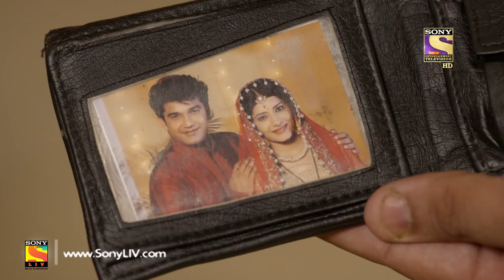Yeh Moh Moh Ke Dhaage - ये मोह मोह के धागे - Episode 38 - 11th May, 2017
Mishri calls a police officer and requests him to search Dharmi. Mishri pleads with Aru to marry Mukhi. Aru tells her family that she wants to ask Mukhi if he is willing to marry her. Mishri informs Aru that her brother is willing to marry her. Rami gets shocked to see Aru sitting next to Mukhi in wedding mandap.
Set in the backdrop of vibrant Gujarat, Yeh Moh Moh Ke Dhaaghe is an unusual love story between two very different people, Mukhi and Aru. Mukhi is a highly evolved son-of-soil 42 years old man who is respected, mature and at peace with himself. Aru is 22 year old today's girl from Ahmedabad. She wants to be as rich as Ambanis. She is Ambitious, responsible, result oriented, multi tasker and impatient. Both of them come from very diverse backgrounds. Both are poles apart. Both belong to different generations. Both have different ways of looking at things. The show will chronicle their journey as destiny brings them together in the most unusual circumstances.
Dear Subscriber, If you are trying to view this video from a location outside India, do note this video will be made available in your territory 48 hours after its upload time.